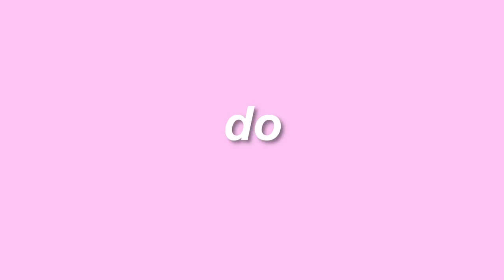24hrs eating ONLY potatoes *based meals lol*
EAT YO POTATOES